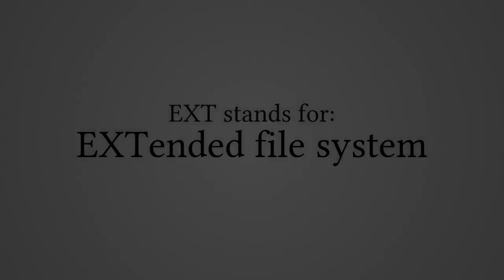What Does "EXT" Stand For?